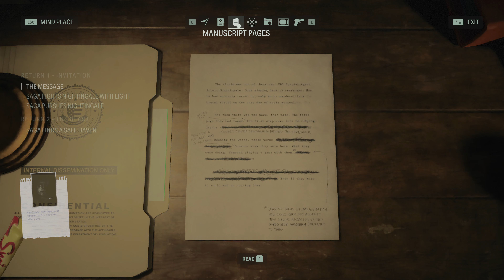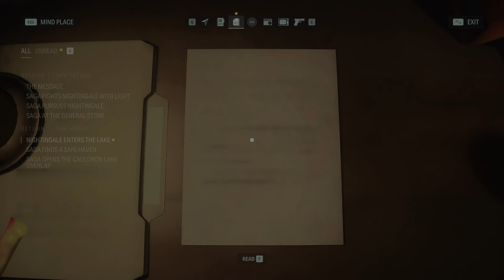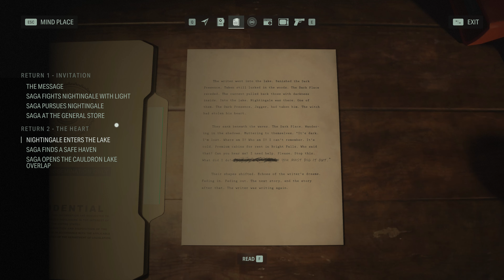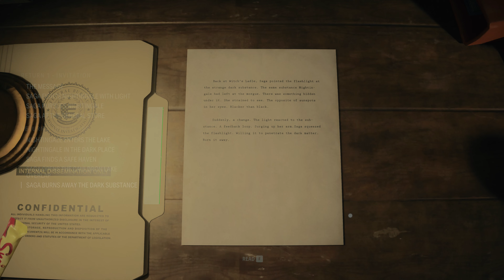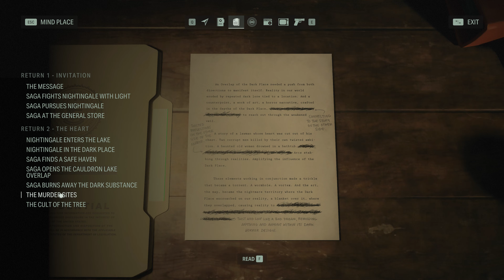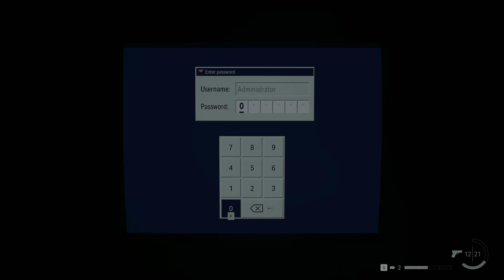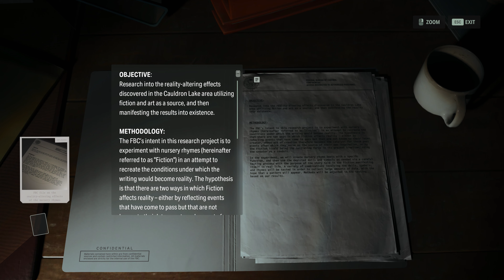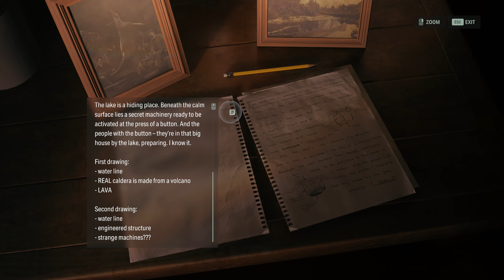Return 2: The Heart - Alan Wake 2 - Walkthrough (4K)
Guide for the second chapter from Saga's story, titled "Return 2: The Heart", in Alan Wake 2.
Captured in 4K resolution at 2160p and running at 60 frames per second.